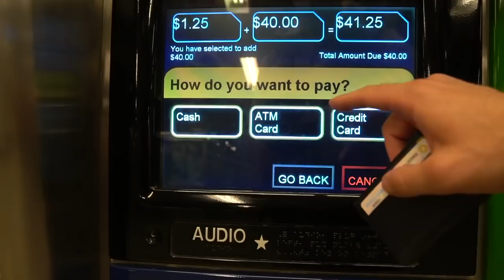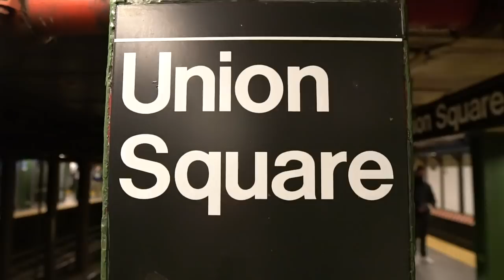7 Interesting Facts About Me - NYC Vlog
Interesting facts you probably didn't know about me! Someone commented on my last video that I should do a video devoted to this topic. and...here it is! I thought it would be fun for you all to see a different side of me than you are used to seeing. You also get to see a TON of cool New York City sites which I know a lot of you like as well. Washington Square Park, West Village, Private streets in New York City as well! Enjoy!